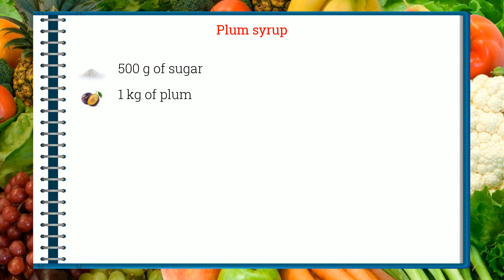How to cook - Plum syrup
Here is a beautiful french Plum syrup recipe !
 This video will teach you how to do a great Plum syrup, simply and easily !